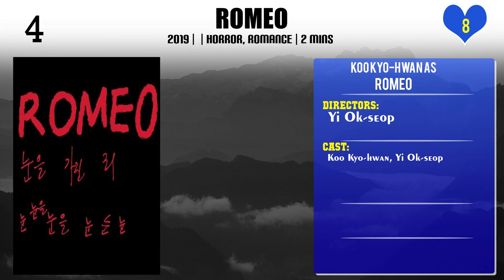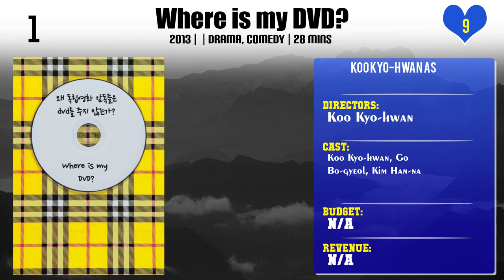Koo Kyo-hwan Top 10 Movies of Koo Kyo-hwan| Best 10 Movies of Koo Kyo-hwan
Top 10 Movies of Koo Kyo-hwan

Find the list of movies by Koo Kyo-hwan you can find more information, movie trailers, posters, reviews, youtube links in below link.

10.Where is my DVD?

Please Comment down your favorite movie of Koo Kyo-hwan